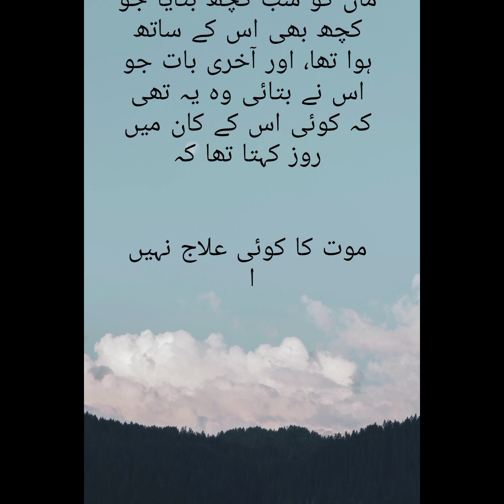موت کا کوئی علاج نہیں | Mout ka koi ilaj nahin | Horror story in Urdu | Horror kahaniya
Horror |موت کا کوئی علاج نہیں | Mout ka koi ilaj nahin | Horror story in Urdu | Horror kahaniya | Animated Horror

Welcome to the info and entertainment tech YouTube Channel.
We offer you a variety of high-quality Stories For Everyone.